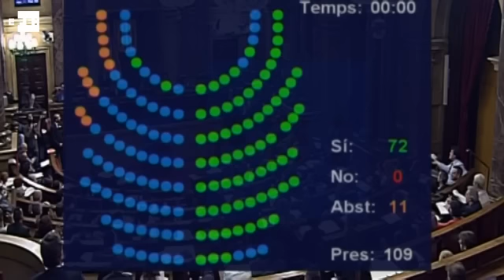El Constitucional suspende el referéndum soberanista previsto para 2017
Madrid, 14 dic (EFE).- El Tribunal Constitucional (TC) ha suspendido cautelarmente la resolución del Parlament de Cataluña que prevé un referéndum en 2017, como muy tarde el 17 de septiembre, al haber admitido a trámite el incidente de ejecución de sentencia presentado por el Gobierno en contra de aquella decisión.

El Pleno del Constitucional ha acordado tramitar el incidente de ejecución que presentó la Abogacía del Estado contra esa resolución del Parlament y, como en ocasiones anteriores, advierte a los miembros de la Mesa del Parlament y del Gobierno catalán de las responsabilidades, incluidas las penales, en las que pueden incurrir si ignoran su mandato.

El Gobierno defiende en su escrito que el Parlament desobedeció la sentencias del Constitucional con su resolución del pasado 6 de octubre referida al "Referéndum" y al "Proceso Constituyente", incluidos en el Título I sobre "El futuro político de Cataluña".

Esa iniciativa -aprobada con el apoyo de Junts pel Sí (JxSí) y la CUP y la abstención de Catalunya Si Que Es Pot- implica la convocatoria de un referéndum vinculante a más tardar el 17 de septiembre de 2017 y la convocatoria de unas "elecciones constituyentes" seis meses después si el 'sí' a la independencia vence por más del 50 % de los votos.

La suspensión cautelar de los apartados objeto del incidente de ejecución es consecuencia directa y automática de la invocación por parte del Gobierno del artículo 161.2 de la Constitución, que determina a su vez que el Tribunal debe levantar o ratificar esa suspensión en un plazo de cinco meses.

Esta suspensión será notificada personalmente a la presidenta del Parlament, Carme Forcadell; al resto de miembros de la Mesa; al secretario general de la cámara; al presidente de la Generalitat, Carles Puigdemont, y a los demás integrantes del Ejecutivo catalán.

A todos ellos se les advierte del deber de "impedir o paralizar" cualquier iniciativa que suponga ignorar o eludir la suspensión acordada y les apercibe de las "eventuales responsabilidades, incluida la penal, en las que pudieran incurrir".

No es la primera advertencia de esas características que hace el Constitucional. De hecho, como consecuencia de la anterior, el mismo 6 de octubre el tribunal emplazó al fiscal a actuar contra Forcadell por desobedecer sus resoluciones que anulaban la hoja de ruta hacia la independencia.

Esa decisión derivó en una querella de la Fiscalía contra la presidenta del Parlament, que está citada el viernes 16 de diciembre como investigada (imputada) en el Tribunal Superior de Justicia de Cataluña.

En el acuerdo alcanzado hoy, el tribunal de garantías requiere a Forcadell, a los miembros de la Mesa y al secretario general de la Cámara para que informen si las actuaciones que derivaron en la aprobación de la resolución por la que se convocó el referéndum soberanista contravienen las decisiones anteriores del Constitucional contra ese proceso.

Además, el Pleno ha dado veinte días